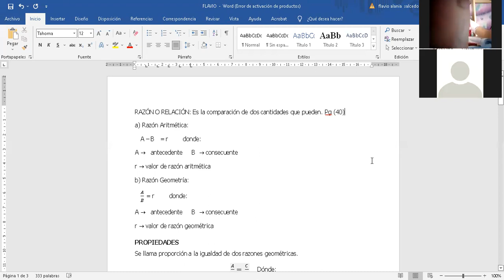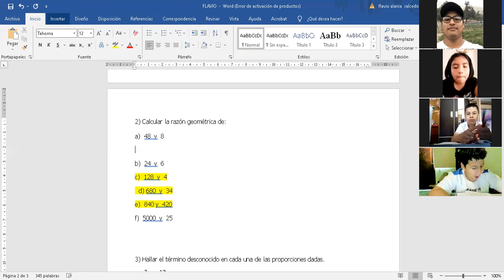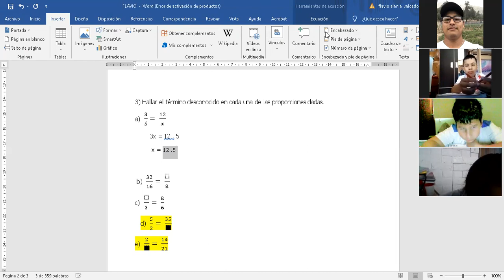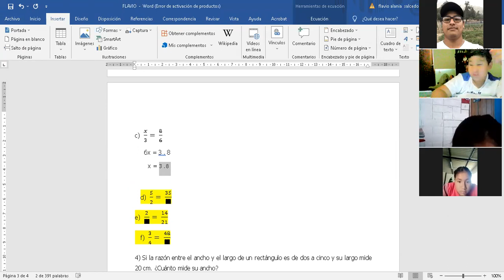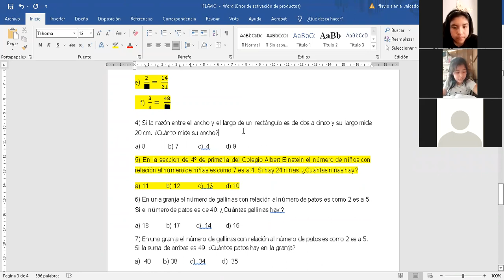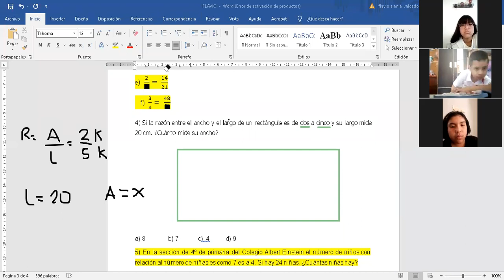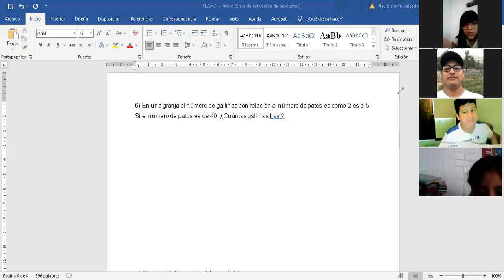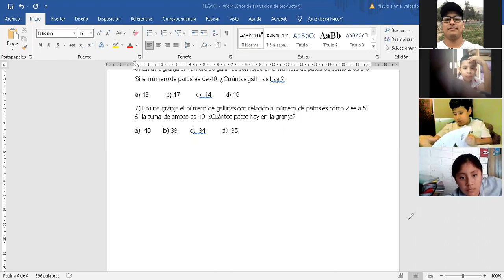TEMA: PROPORCIONALIDAD - 4 PRIM (ARITMÉTICA)